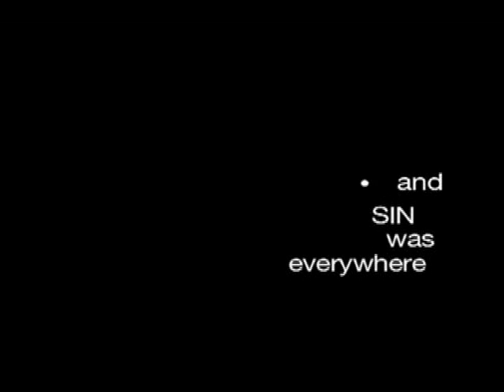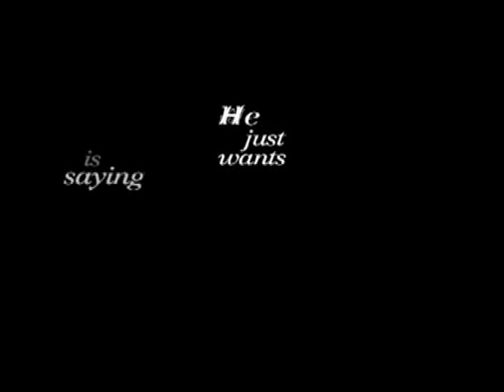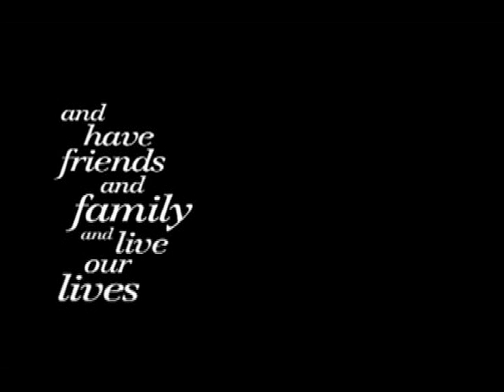1 out of 7